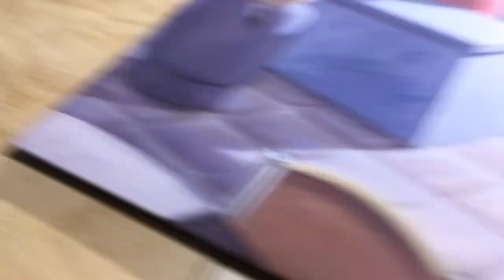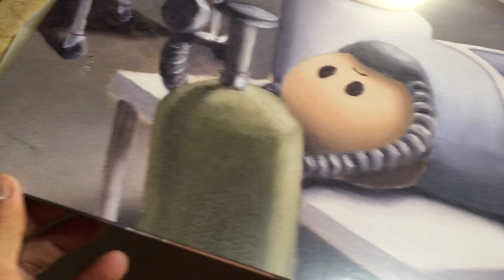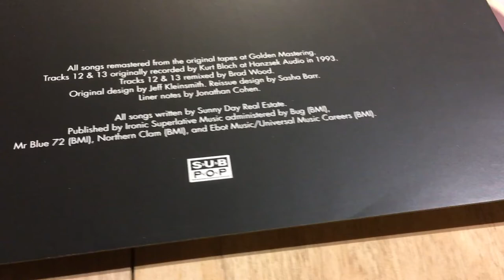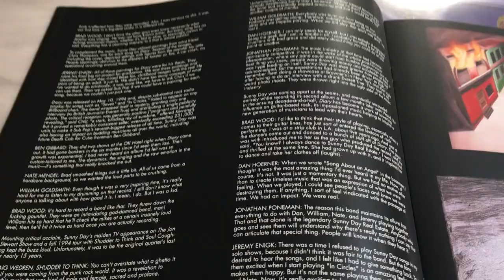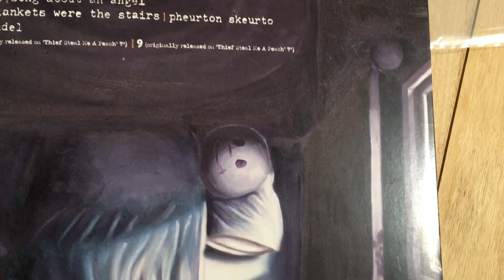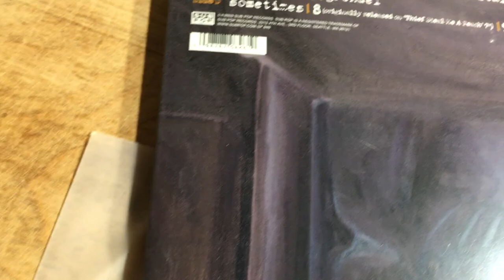Vinyl & Vision Episode 007 James Toomey(Umbrella Co., Cedros) and Sunny Day Real Estate's Diary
On this latest episode of V&V, I interview my long time friend and former band mate, James Toomey. We touch on his life as part of the Blackstone Valley Tourism Council, his new band, Umbrella Co., and our featured record tonight, Sunny Day Real Estate's 1994 debut, Diary. Due to technical difficulties, our interview stops a little abruptly, but I encourage listeners to continue the conversation through the comments on whichever platform you use to listen. Thank you and enjoy!